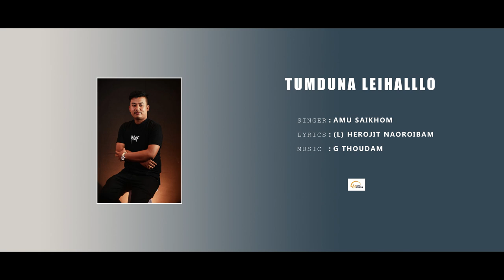Tumduna Leihallo || Amu Saikhom "A Tribute to (L) Herojit Naoroibam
Tumduna Leihallo

Singer : Amu Saikhom

Lyrics : (L) Herojit Naoroibam